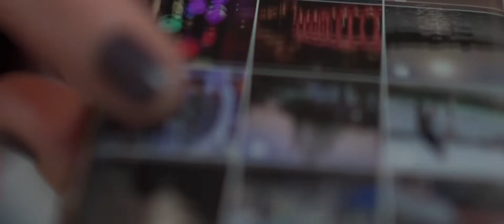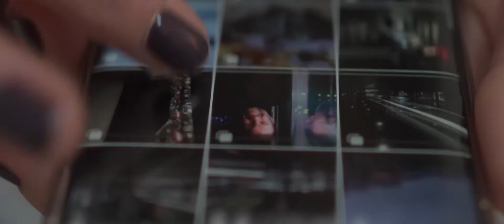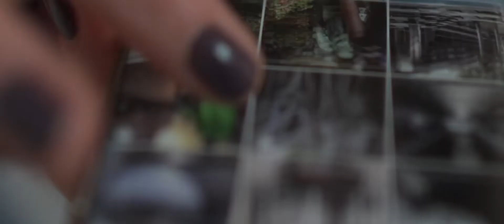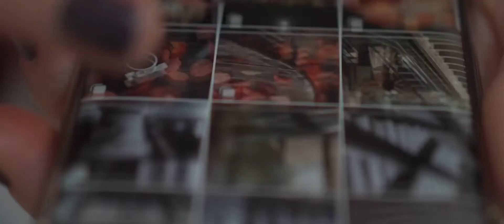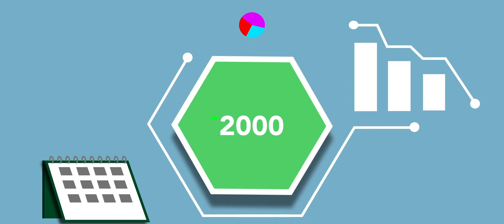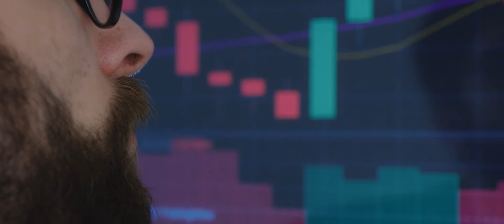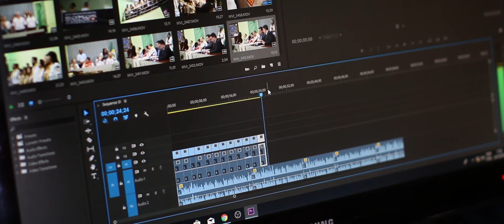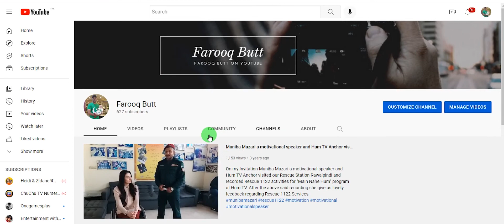How to Earn Money from YouTube and How can you Monetize your YouTube Channel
In this video i will guide you that how can you start earning from YouTube, how others are earning money from YouTube channels. what kind of videos you can made and publish on YouTube, don.t shy just explore what others are doing and earning easy money at home.
1. How can you monetize your channel?
2. How can you get 4000 watch hours?
4. if you are unable to monetize your YouTube channel in  year, still you can monetize your channel next year?
5. any time limit for 1000 subscribers or 4000 watch hours?
6. how much time you can take to monetize your YouTube channel?
Credits:
Background Visuals (Videos) and images are taken from Pixels.com
back ground song was taken from YouTube audios library (pray)